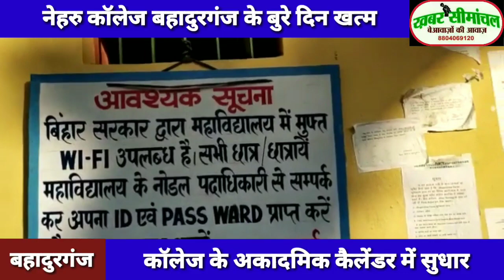Nehru College Bahadurganj में स्टूडेंट्स की मनमानी पर ब्रेक, अब 75% हाजिरी अनिवार्य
किशनगंज के बहादुरगंज नेहरू कॉलेज में एडमिशन के बाद मस्ती करने के दिन स्टूडेंटन्स के लिए खत्म हो गए हैं। कॉलेज प्रबंधन ने सबके लिए 75 फीसदी हाजिरी को अनिवार्य कर दिया है। कॉलेज में नए साल से रेगुलर क्लास होगी और फैकल्टी में भी इजाफा हुआ है। कॉलेज अब वाईफाई से लैस है। प्रिंसिपल ने शैक्षणिक माहौल को बेहतर करने के लिए प्रयास शुरू कर दिए हैं।